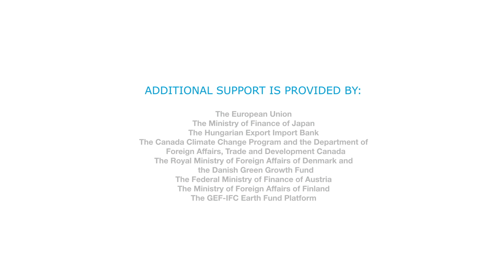EDGE in Nigeria: Prefabricated Green Bungalows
Nigerian developers are not building fast enough to meet the demand for affordable housing, in large part because of high lending rates. This is why KARMOD is building prefabricated bungalows that are certified green with EDGE.

Hakeem Shagaya, the CEO of KARMOD Nigeria, describes how each of his prefab homes will have solar panels with a lithium battery that can be metered. The resulting energy can power lighting, a refrigerator, television, and a phone charger, with backup battery time for at night. The movable homes can be built in five days.

"EDGE in Nigeria: Prefabricated Green Bungalows" is a production of Lalo de la Cerda. thinkstep-SGS is the exclusive provider of EDGE certification services in Nigeria.

An innovation of IFC, EDGE is a software, a standard, and a certification system for more than 170 countries that proves that everyone wins financially by building green. EDGE creates intersections among developers, building owners, banks, governments and homeowners to jump start the mainstreaming of green buildings and help tackle climate change.

IFC is a member of the World Bank Group that focuses on private sector development. Standing between the public and private sectors, IFC brings market-based solutions to respond to the challenge of creating low-carbon economic growth.